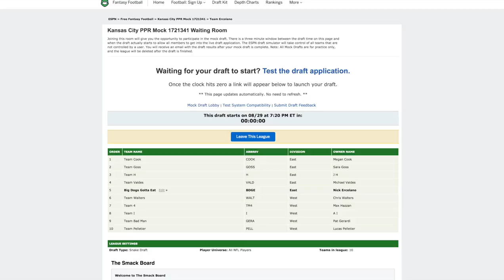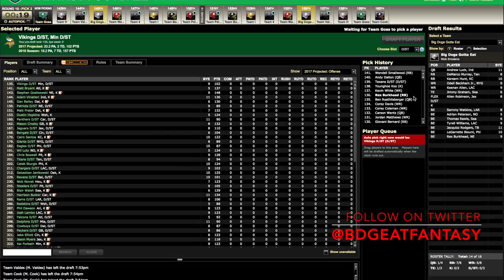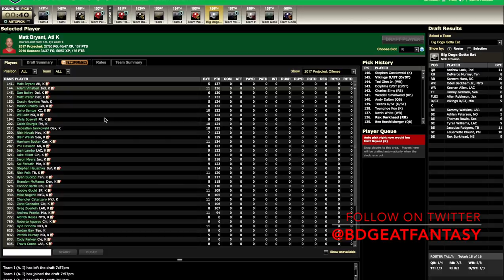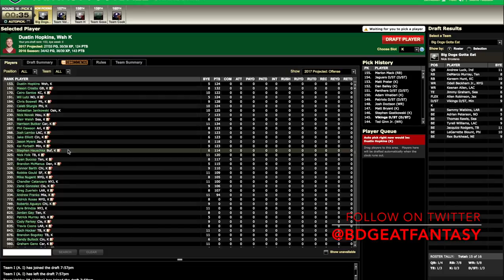10-Team PPR Mock Draft | Where to Draft Kareem Hunt? Rob Gronkowski? | 2017 Fantasy Football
Here's another 10-team PPR fantasy football mock draft from the 5th spot. I dive into where I'd be comfortable drafting Kareem Hunt, as well as Rob Gronkowski among about 46 others. Enjoy homies and homettes.